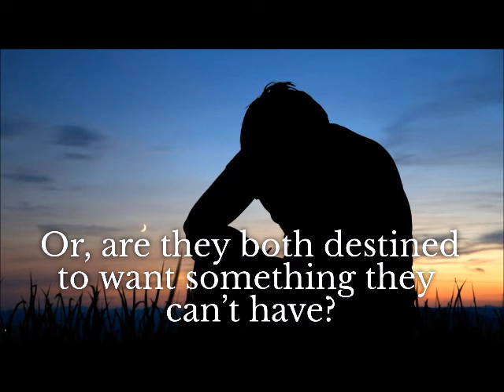Never Enough ~ A Steamy Contemporary Romance by Author Nancy Fraser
Trailer: NFaRH Author Services
From the YouTube Music Library
Video & Stills: Pixabay via Book Brush